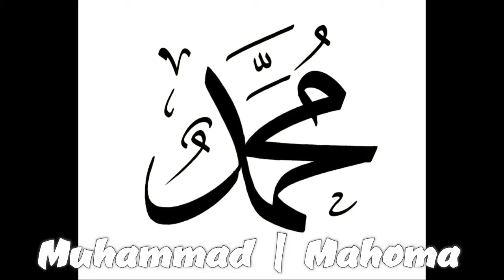Supernatural Beings & Mythological Creatures | English | Español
This is a collection of supernatural beings and mythological creatures in Spanish and English